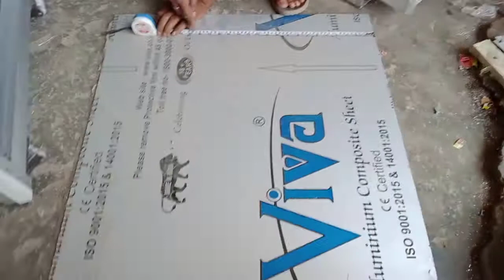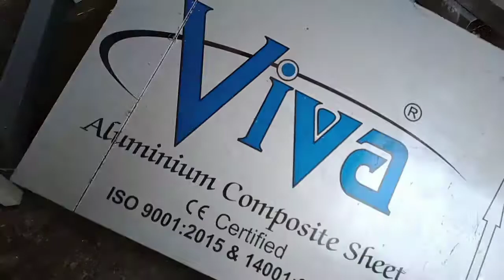Aluminium inverter box Best quality for house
Aluminium fabrication

aluminium door dressing
aluminium inverter box
aluminium box
aluminium inverter box dressing
aluminium inverter bedroom
aluminium door